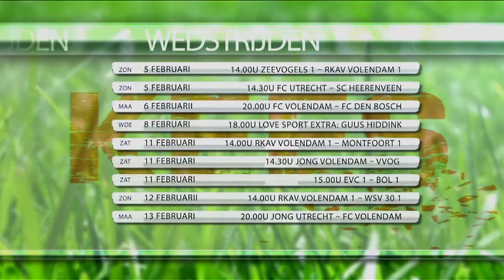AFL. 2 KEES 05-02-17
Zondag 5 februari a.s. presenteert Kees zijn 2e uitzending.

Met deze keer aan tafel de nieuwe FC Volendam spits, Dennis van der Heijden(afkomstig van ADO Den Haag), oud speler Arnold Mühren en journalist Jaap de Groot. Jack Mühren & John Bont gaan op bezoek bij jeugdtrainer Misha Salden, de uitslag van de prijsvraag en er wordt gesproken met trainer Robert Molenaar over de wedstrijden van vrijdag en komende maandag.